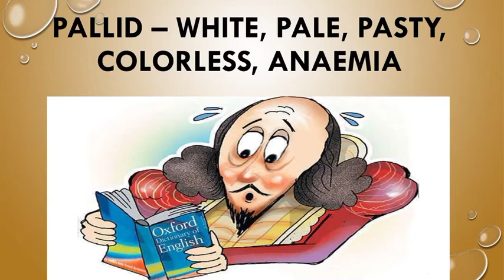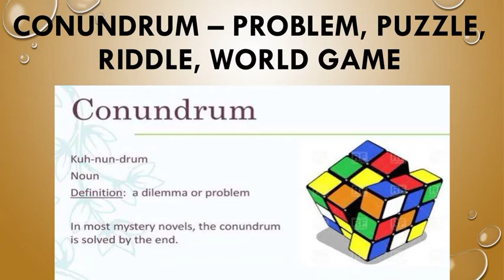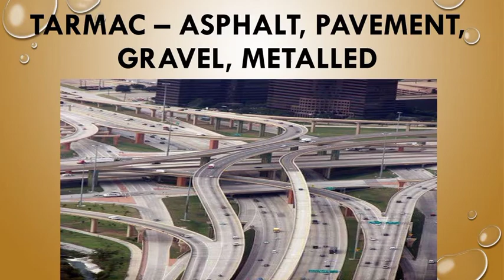The Hindu vocabulary with pictures 17 March 2021 Wednesday